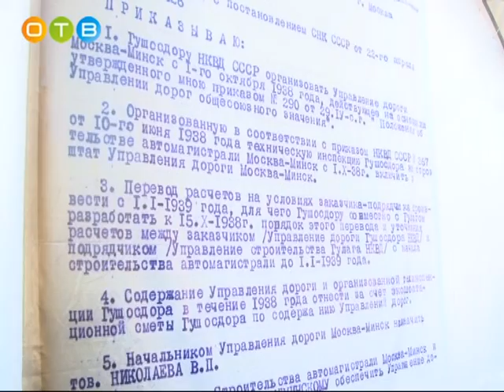Юбилей трассы М 1 «Беларусь»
Ровно 80 лет назад  на карте России появилась новая автомагистраль, которая соединила Москву и Минск.  Трасса М-1  «Беларусь», имевшая важное военно-стратегическое значение, превратилась в мощную транспортную артерию, протянувшуюся на сотни километров. В юбилейный год на трассе прошла праздничная встреча, которую приурочили и ко Дню дорожника.